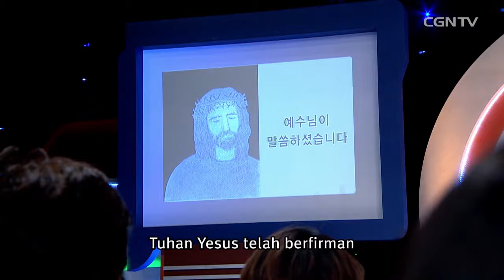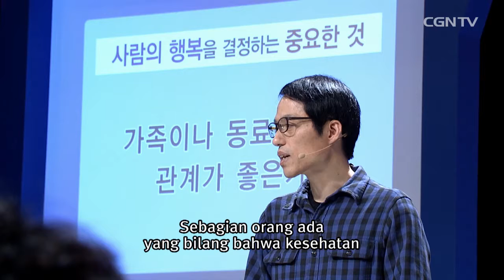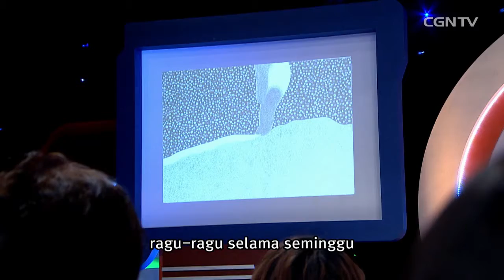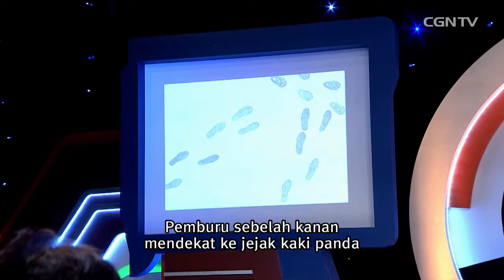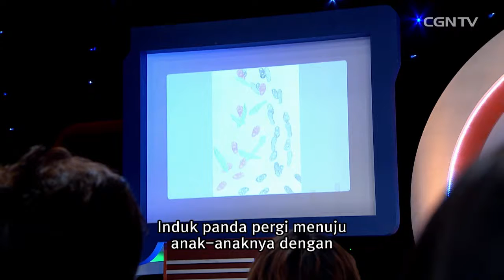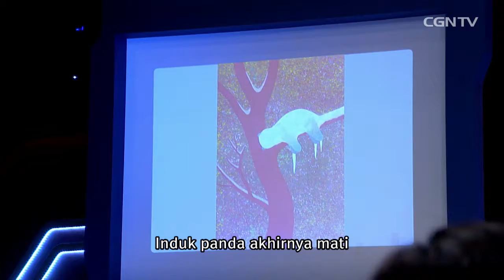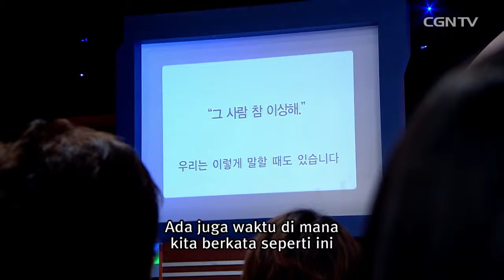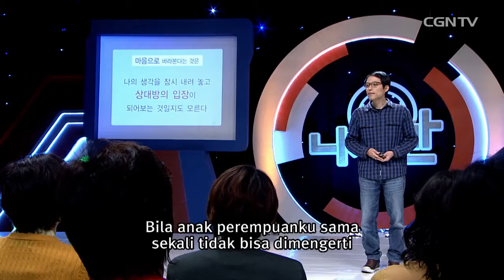[Ceramah Spesial] Lee Cheol Hwan @ Kompas - 30